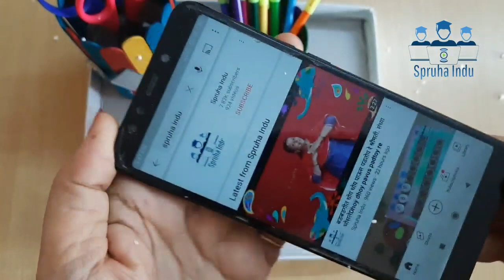पेन मोबाईल स्टँड Pen mobile stand Best out of waste DIY Popsicle Craft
In todays video we are going to see how to make pen stand from popsicle stick.
नमस्कार, आजच्या व्हिडिओत आज आपण सेलोटेपचे राहिलेले रीळ वापरून आणि आईस्क्रीम काड्यांपासून पेन स्टॅन्ड आणि टाकाऊ थर्मोकॉल पासून मोबाईल स्टॅन्ड तयार करणार आहोत.